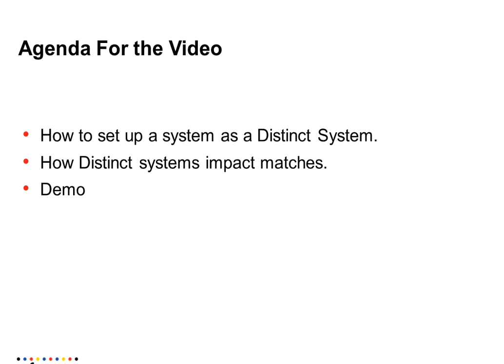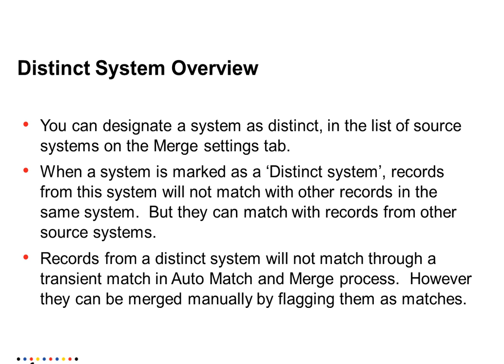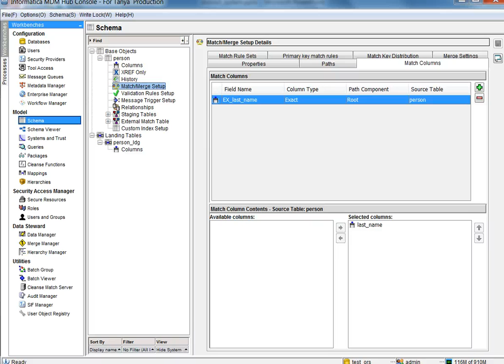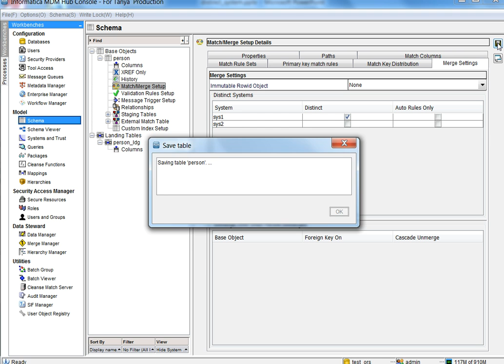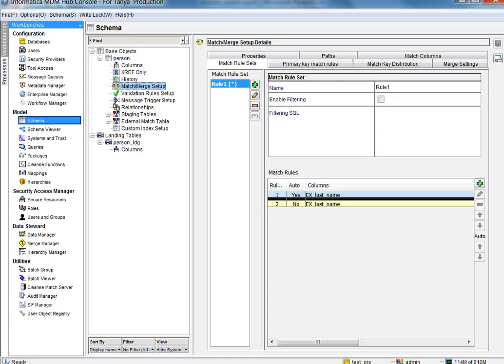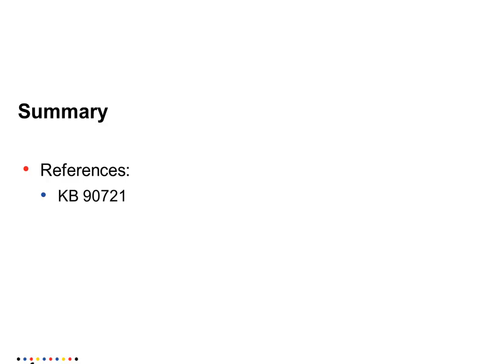How to setup a Distinct Systems in MDM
This is a demo on how to setup a distinct system in MDM and a demo on how distinct systems impact matches.